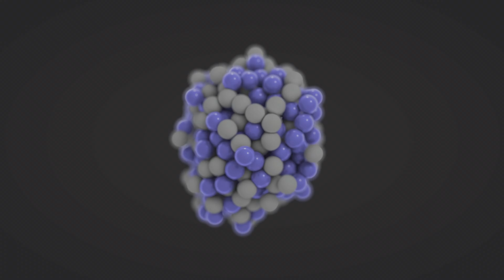Hogwarts Legacy - Platinum Walkthrough 69/70 - Butterflies & Brooms - 100% Full Game Trophy Guide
Hi All!, welcome to the platinum walkthrough of Hogwarts Legacy Part 69.
In this cinematic walkthrough we will take you on the road to the platinum trophy!

Main Quests in this video: --

Side Quests in this video: --

In this video we are showing how to complete the challenges we have left open. Like collecting beasts, doing duelling feats and picking up some collectibles.

We will get all Collectables like:
Tools, Enemies, Appearances Revelio Pages, Beasts, Traits, Wand Handles, Conjurations, Ingredients, Brooms, Floo Flames, Merlin Trials, Balloon Sets, Demiguise Statues, Battle Arenas, Cairn Dungeons, Breed Beasts, Grow Plants, Brew Potions. At the end you will be granted with the platinum trophy!!